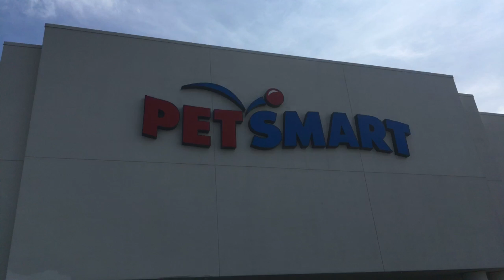I Finally got my beardy!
The Beardy accidentally got put in with bigger Beardies by a pet store worker and lost his one foot and toes on his other feet! They were going to put him down because nobody wanted him! I decided to adopt him! They gave him to me for free. He gets around just fine like any other Beardie! I already wanted to name my lizard Jukka from The Dudesons so I named him Lucky Jukka because he is a very lucky lizard! I am very happy that I saved his life!